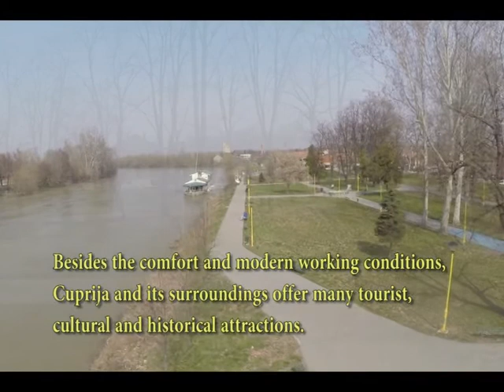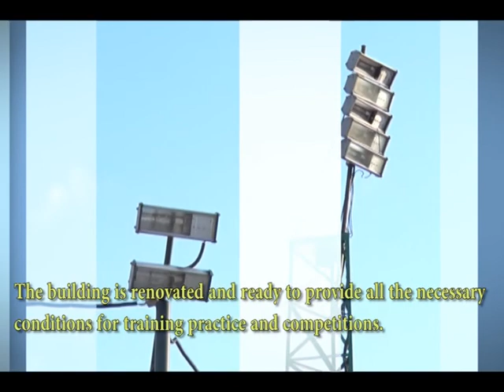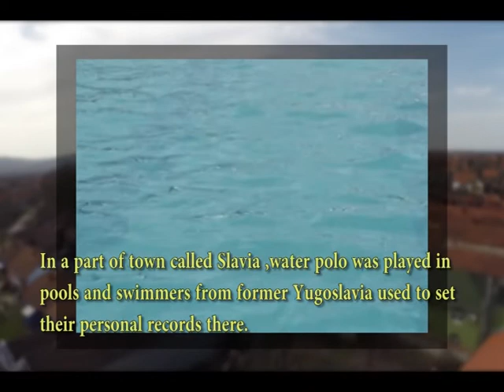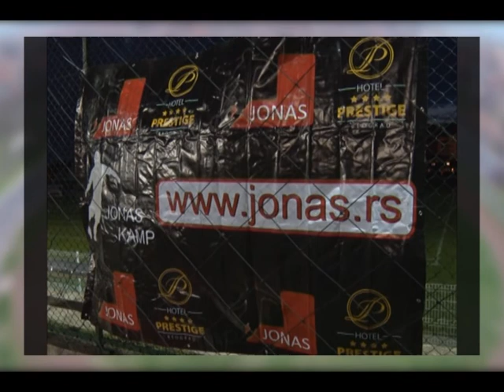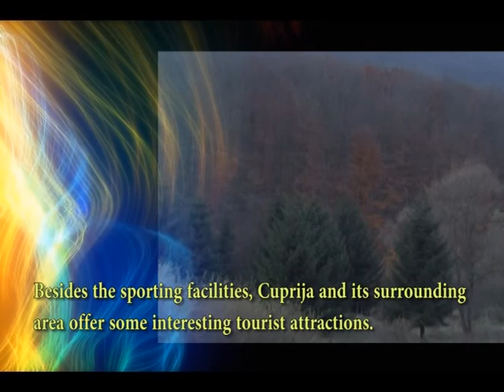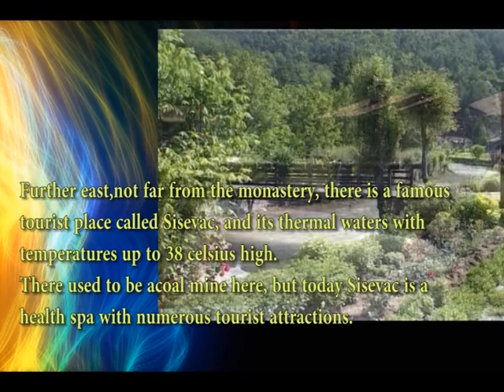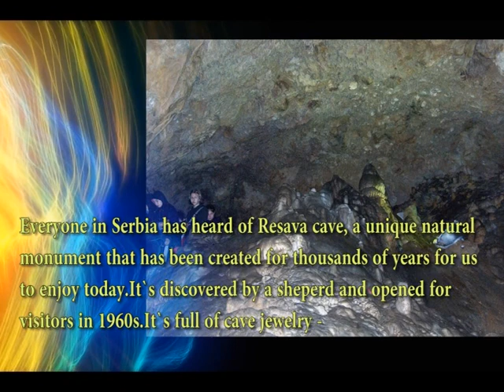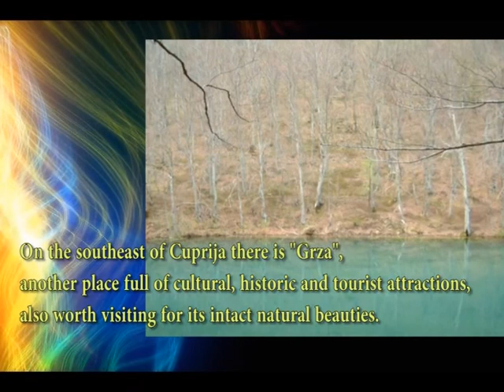Pro trening Cuprija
Jonas agencija u saradnji sa FK Morava 1918 iz Cuprije organizuje profesionalni kamp za fudbalere iz Australije